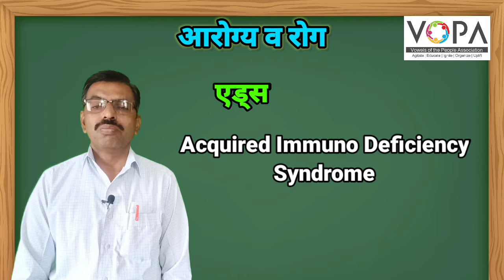८ वी | विज्ञान | एन.एम.एम.एस | आरोग्य व रोग | V5